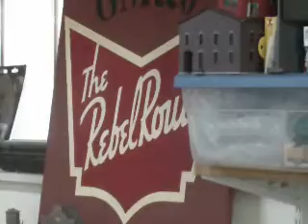TCS Mar 31, 2012.wmv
work-shop and train run on the Treasure Coast Southern Railroad on Saturday March 31, 2012.